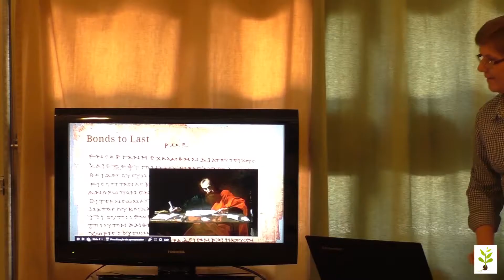"Paul of Tarsus - a Journey to our Hearts" - Vandalci Oliveira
"Lord, what wilt thou have me to do?", at that moment on the road to Damascus the heart of the Pharisee Saul of Tarsus was profoundly touched. He embarks then on his journey to become Paul of Tarsus one of the most important figure in the early days of Christianity. Let's reflect together in this lecture by Vandalci Oliveira why we should be asking the same question to guide us in our own journey.